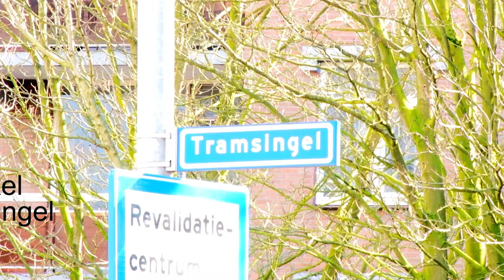Werk aan de Winkel: Afval bij de Tramsingel (Dag 3)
De derde aflevering van Werk aan de Winkel waarin weer het afval probleem bij de Tramsingel laten zien.